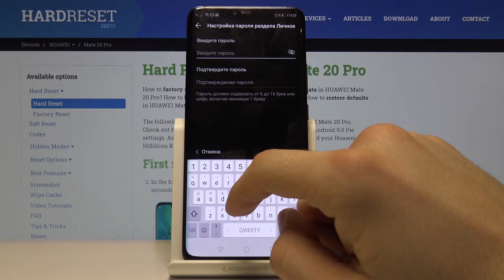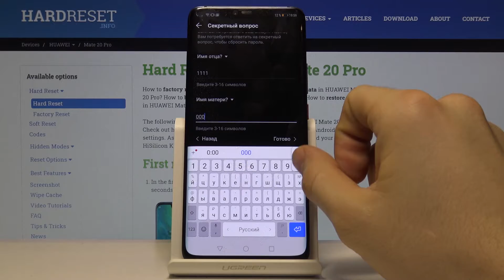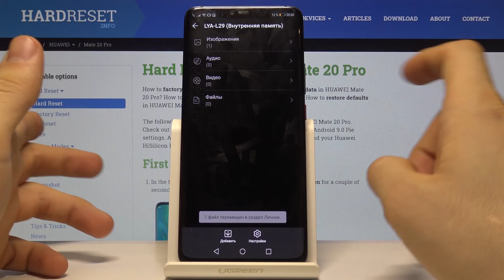Как скрыть даннные Huawei Mate 20 PRO — Приватные данные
Усли вы хотите упрятать ваши личные данные, файлы, музыку, видео от человека, который и так имеет доступ к вашему телефону, тогда вам следует сделать так, как на видео, и скрыть личные дданные на вашем Huawei Mate 20 PRO!

Как скрыть личные данные на телефоне Huawei Mate 20 PRO?  как упрятать ваши личные данные, файлы, музыку, видео? Как включить приватное пространство?